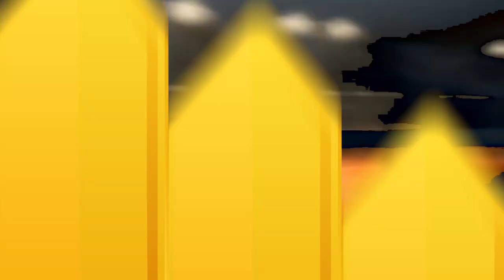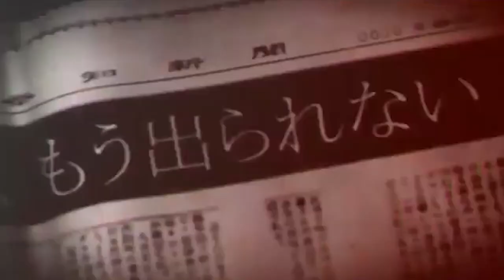Cultura Otaku S2: Especial de Halloween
🎃 Las siguientes imágenes podrían ser demasiado terroríficas para sus susceptibilidades. Ver bajo su propio riesgo. 🎃

Si les gusta el terror, podrían conocer más de un género del cine que nació en Japón 👻

Pero además, sangre y vísceras 🔪 ¿Por qué nos gusta el gore?